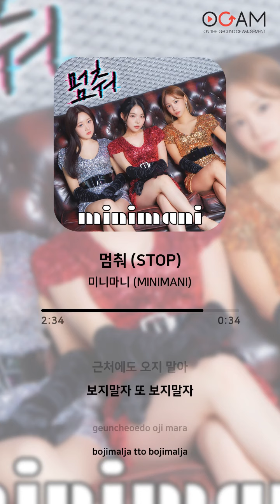[New Release] 미니마니 (MINIMANI) - 멈춰 (STOP)│전체 듣기│가사 (Lyrics)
Artist: 미니마니 (MINIMANI)
Album: 멈춰 (STOP)
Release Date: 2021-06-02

Track:
01. 멈춰 (STOP) (00:00 ~ 03:09)